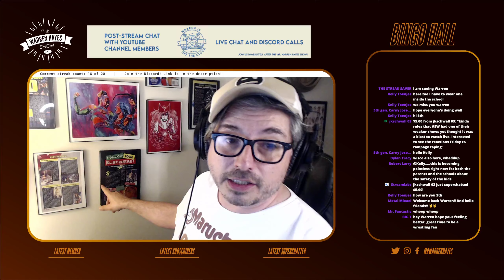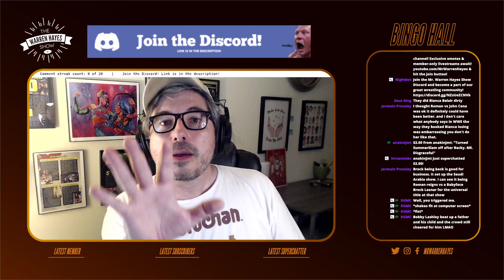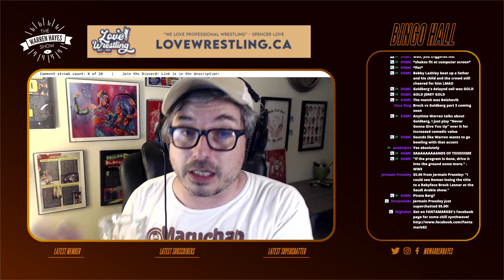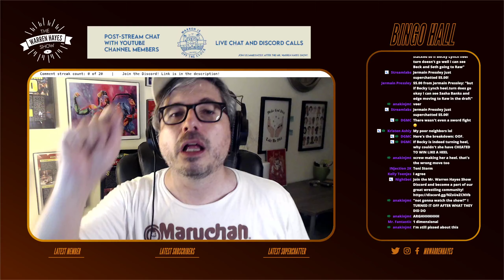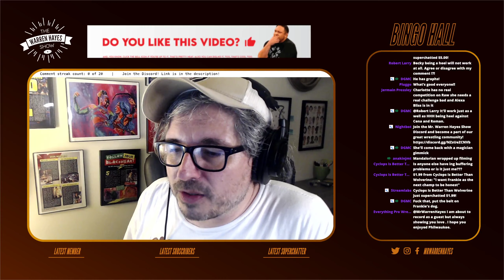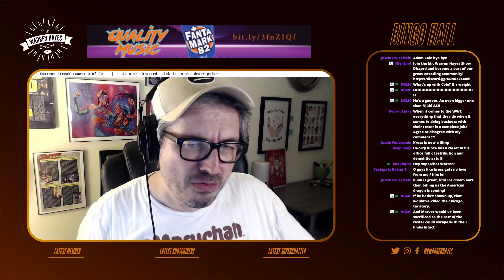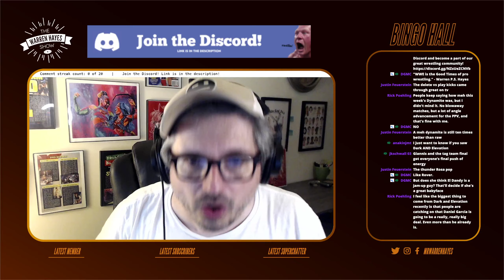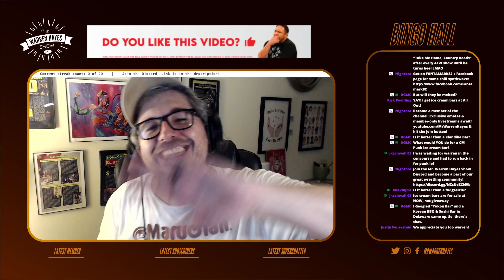CM Punk, Becky Lynch, Bianca Belair, Brock Lesnar and more! (Wrestling review - WWE, AEW, NJPW)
Time to review the week in wrestling with Mr. Warren Hayes!

- CM Punk's return to wrestling
- The Becky Lynch & Bianca Belair fiasco
- Brock's back!

And more!

We record live every Thursday on YouTube.com/MrWarrenHayes

Come and join the Warren Hayes Show Discord!

Quality music made possible by FANTAMARK82